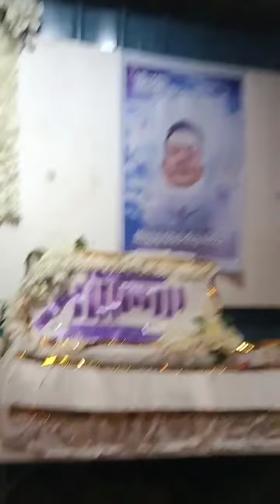SURPRISE!!!!!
Netizens express mixed emotions after uploader Pitter Magsipoc shared this video taken during the funeral-themed surprise he pulled off with friends for the celebrant named Michael on January 17, 2023 at the province of Antique.

Video: Pitter Magsipoc/Facebook